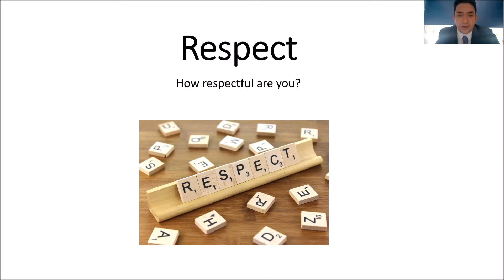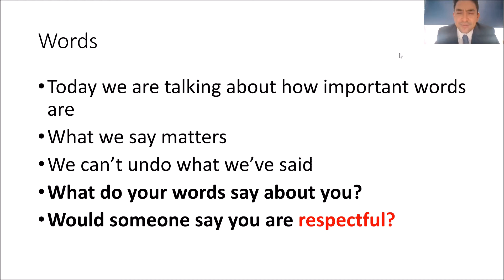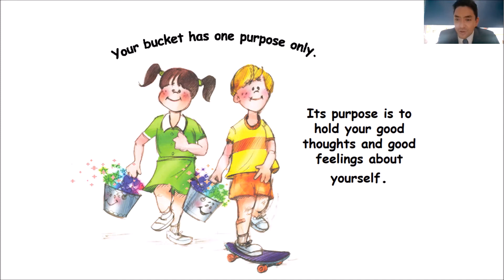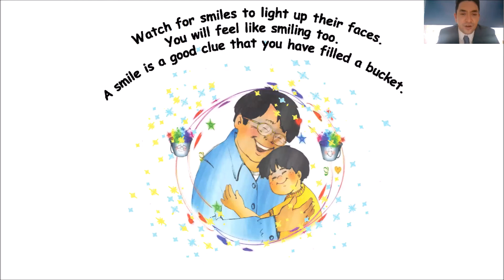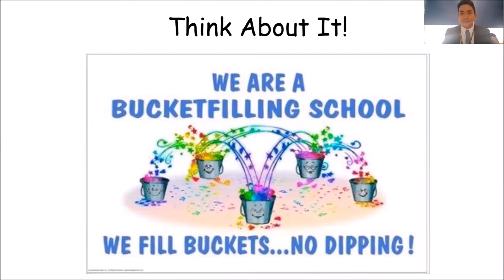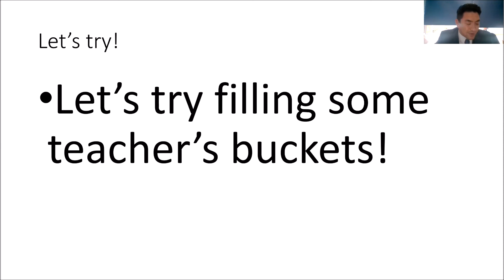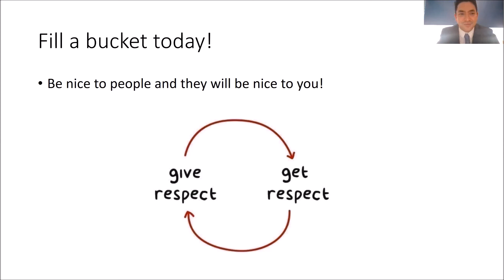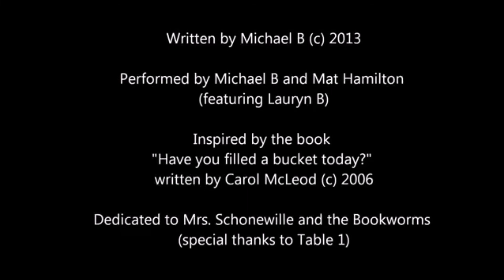Respect Assembly 26.02.21